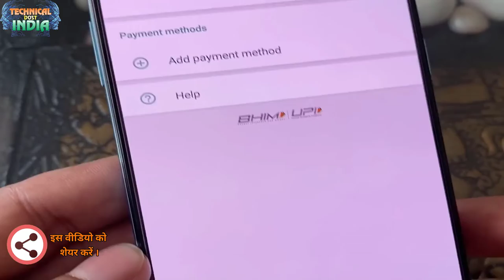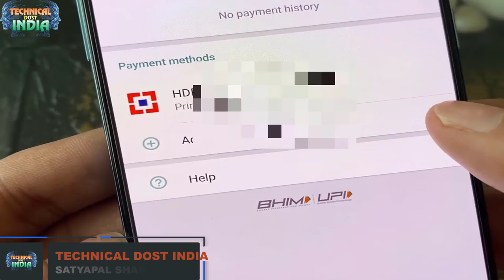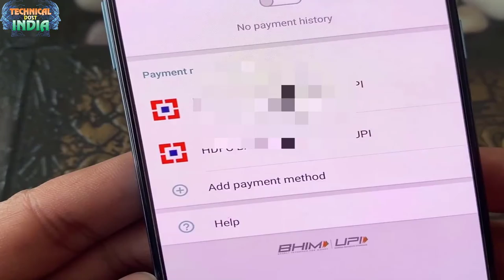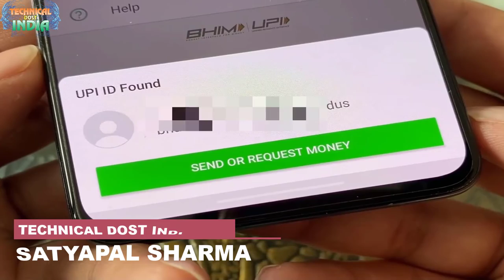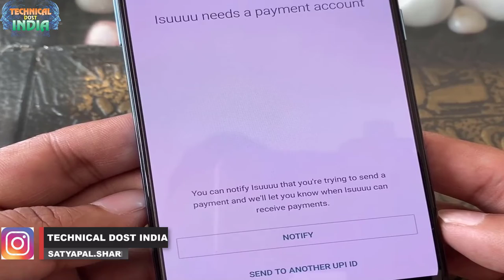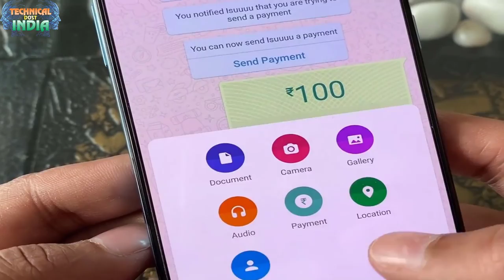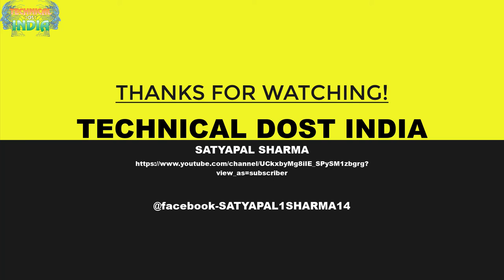WhatsApp Payment Feature||WhatsApp से Payment कैसे Send एवं Receive कैसे करे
01  आप अपना Android App कैसे बनाये ?सीखे कुछ ही मिनट में||How To Create a Fantasy Android App free
02  अपने फ़ोन में सिम के contacts show कैसे करे साथ में ||Automatic call recording कैसे करे ?
03  Computer,laptop के Desktop पर Hidden Folder कैसे बनाये?||सीखेकुछ ही मिनट मेंHow To Hidden Any Folder
05 फ़ोन को शर्ट की पॉकेट में क्यों नहीं रखना चाहिये जानिये इस वीडियो में ||क्या क्या नुकसान होते है
06  अगर आप फेसबुक चलाते है तो ये 5 गलतिया कभी ना करे ||If you run Facebook never commit these 5 mistakes
07  Computer,Laptop Me Wifi Ka Password Kaise Pta kare Network Icon se ||wifi का पासवर्ड कैसे पता करे ?
08  Windows 10 की Image कैसे Download करे|| Windows 10 Activator|| Pendrive ko bootable कैसे करे जाने
09  Transfer all Contacts Ek Phone Se Dusre Phone Me Kaise Kare?||कांटेक्ट Noको एक फ़ोन से दूसरे कैसे ले
note:-
देशभर में लोग वाट्सएप के जरिए भी रुपये भेज सकते हैं। वाट्सएप (WhatsApp) के अनुसार, उसके प्लेटफॉर्म के जरिए रुपये भेजना उतना ही आसान है, जितना कि किसी को संदेश भेजना होता है। मैसेजिंग एप का कहना है कि लोग सुरक्षित रूप से परिवार के किसी सदस्य को पैसे भेज सकते हैं या नकदी का लेनदेन किये बिना और स्थानीय बैंक में जाए बिना दूर रहकर भी वस्तुओं की कीमतें साझा कर सकते हैं।

वाट्सएप ने यूपीआई (UPI) का उपयोग करते हए नेशनल पेमेंट्स कॉरपोरेशन ऑफ इंडिया (NPCI) के साथ साझेदारी में इंडिया-फर्स्ट, रियल टाइम पेमेंट सिस्टम तैयार किया है। इस सिस्टम से 160 से अधिक बैंकों के साथ लेनदेन पूरा किया जा सकता है। आइए जानते हैं कि आप किस तरह अपने एंड्रॉयड मोबाइल फोन और आईफोन में वाट्सएप के इस नए फीचर का उपयोग कर किसी को भी रुपये भेज सकते हैं। ध्यान रखें कि आप जिस नंबर से वाट्सएप चला रहे हैं, वह आपके बैंक अकाउंट के साथ रजिस्टर्ड हो।